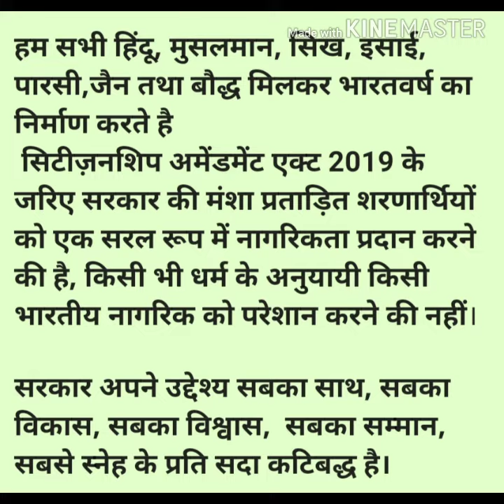Citizenship Amendment Act 2019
This video gives the true and correct meaning of Citizenship amendment act and educate people about it's objectives